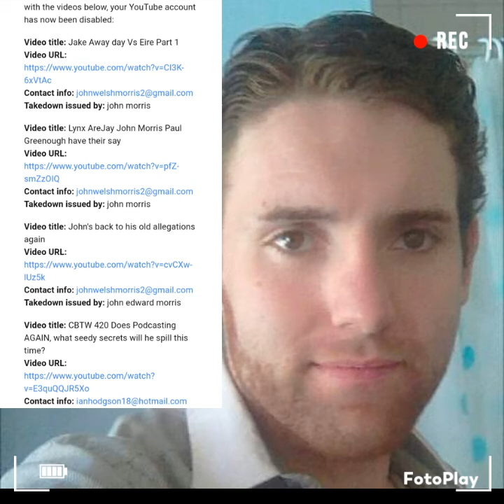John Edward Morris - Super Grass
John Edward Morris of Denbigh, Wales.